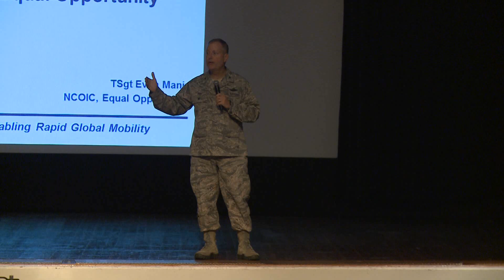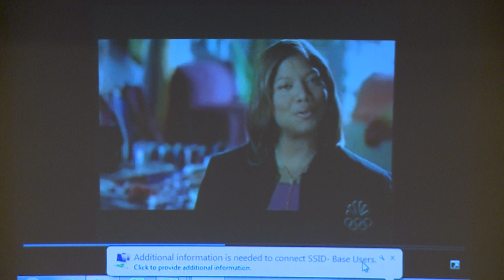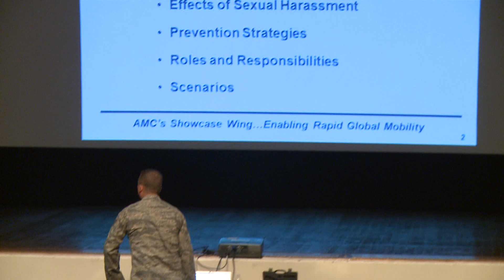EO & SARC Training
EO/SARC Training with TSgt Evan Manis and Ms. Pamela Dorsey, September 18th, 2014.